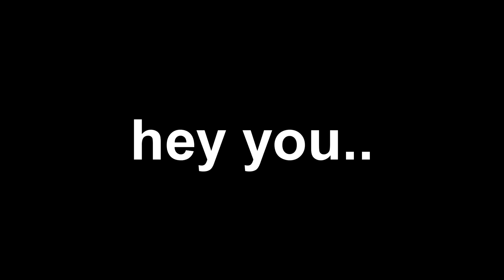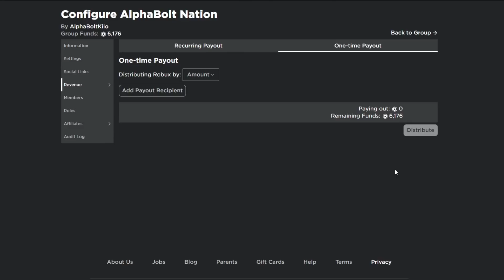HERE ARE NEW *SECRET* KITTY 6 CODES! ROBLOX KITTY CHAPTER 6 CODES!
In today's video I go through all the working codes for kitty 6.. ofcourse if you didn't know kitty chapter 6 came out about 3 days ago, however some codes have been updated so make sure you watch all the way to the end for some kitty codes on roblox!